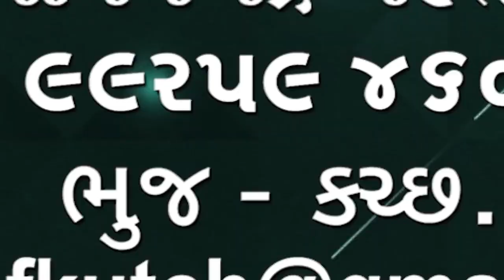ભુજ તાલુકાના કોટડા ચકાર ગામ ની બાજુમાં આવેલા ગોદાઉન ઉપર વીજળી ત્રાટકતાં વીસ લાખ નું નુકસાન